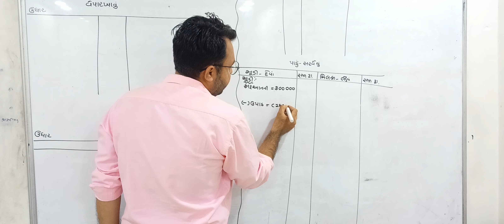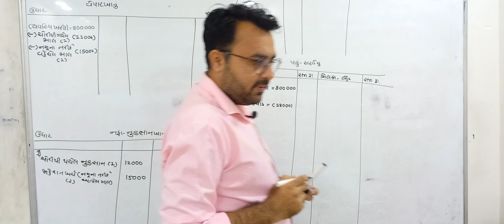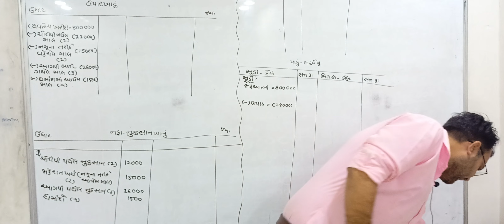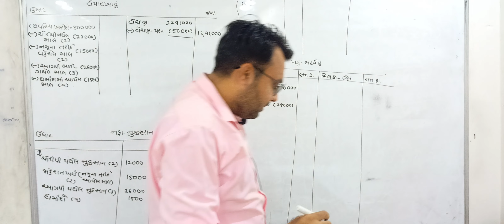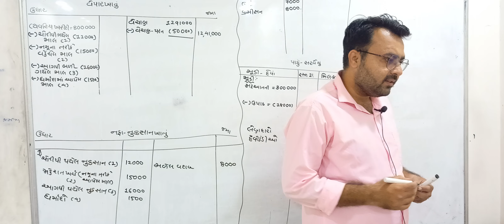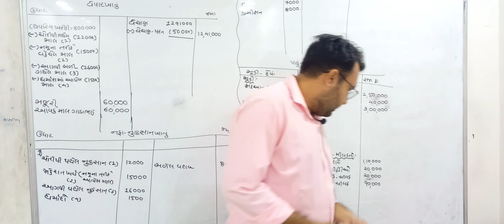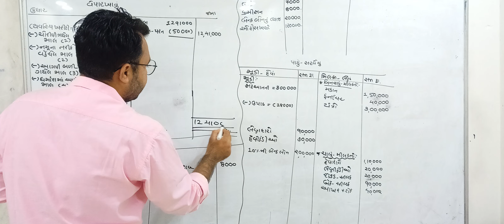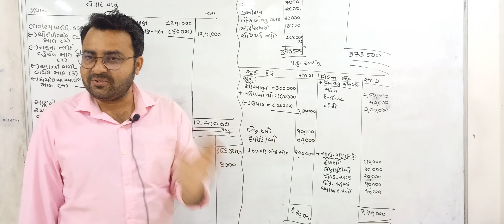સ્વાધ્યાય દાખલો 6|વાર્ષિક હિસાબો|varshik hisab std 11 account gujarati